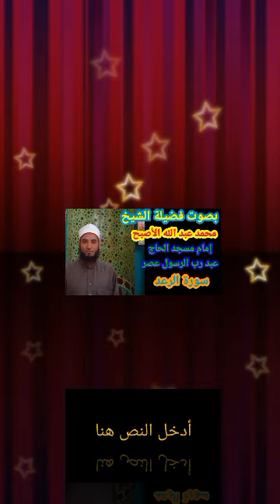شاهد زراعة الفاصوليا مع البطاطس نتائج صامة جدا شاهد الفديو مهم جدا محصولين بدل محصول في الموسم واحد